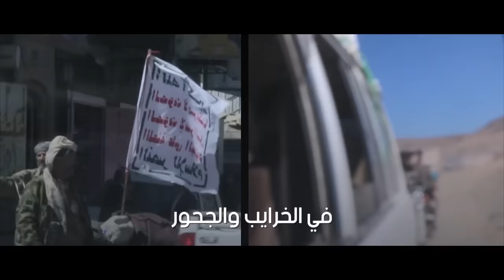كورال الامارات - فرسان وصقور - كلمات صالح علي بن حربي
كورال الامارات - فرسان وصقور
Coral Al Emarat - Fersan Wa Sqoor

كلمات صالح علي بن حربي
رؤية والحان ملحن_الوطن محمد الاحمد
توزيع زيد عادل
ايقاعات سمير القطان
هندسة ومكساج علي الامير
ادارة فنية خالد الاحمد
اخراج احمد يعقوب
اشراف عام محمد الاحمد
منتج منفذ